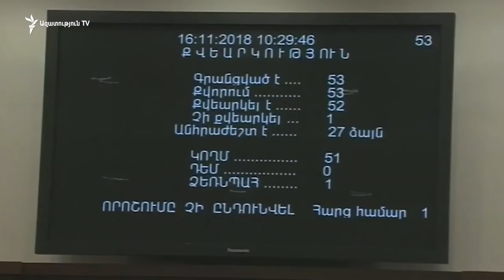Գալուստ Գրիգորիչ, խնդրում եմ էս անգամ քվեարկեք. Հրաչյա Հակոբյան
Հորդորում եմ հումորի համար դահլիճում նստած գործընկերներիս չտապալել օրինագիծը. Նաիրա Զոհրաբյան

ԱԺ-ն տապալեց գրեթե բոլոր օրենքների քվեարկությունը